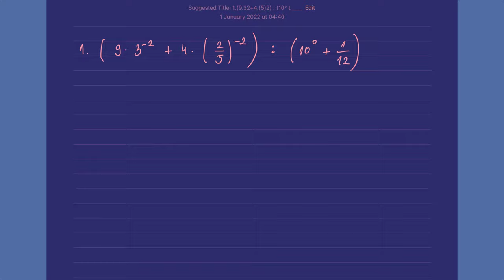Stepenovanje zadaci matematika za 2 razred srednje škole